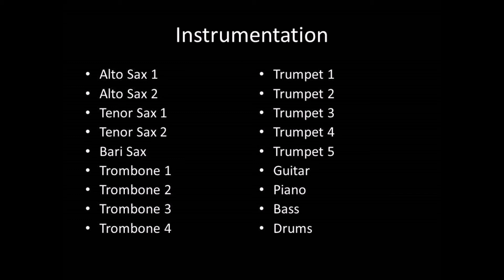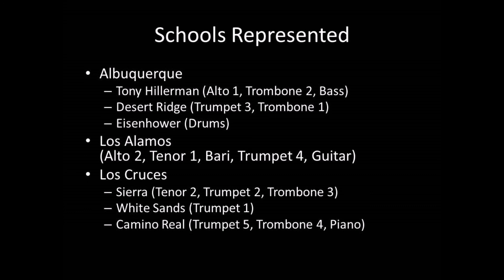Jive At Five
Jazz II plays Jive at Five by Count Basie (copyright 1953) arranged by Roy Phillip under the direction of Mr John Sanks at the 2020 New Mexico Middle School 2020 Honor Jazz Clinic.